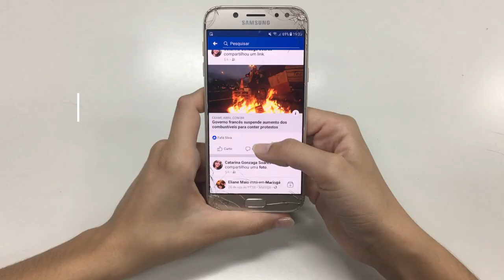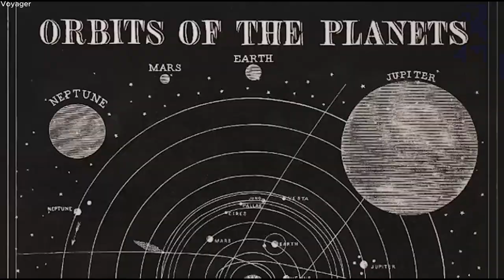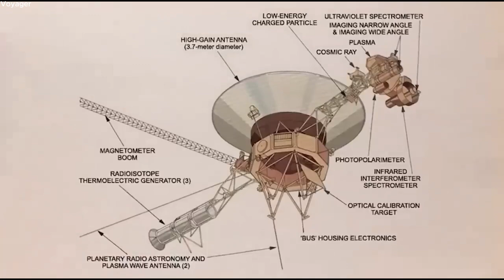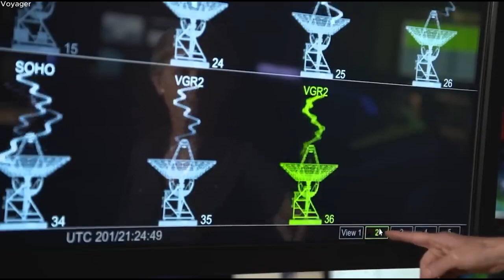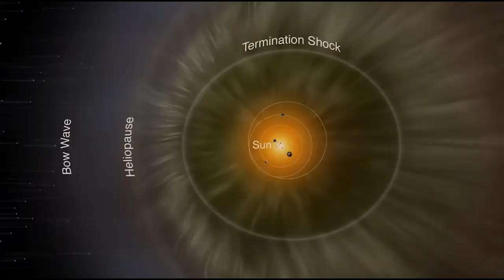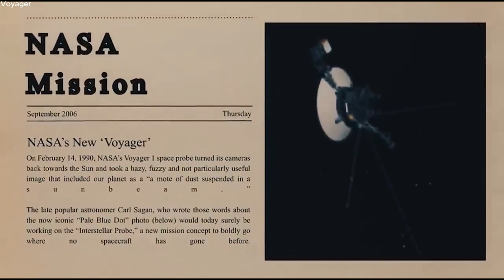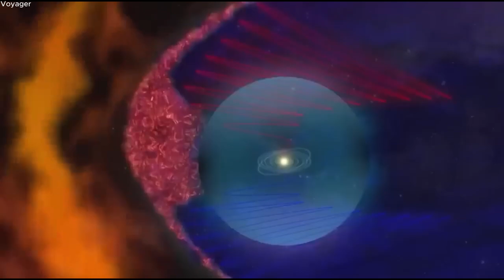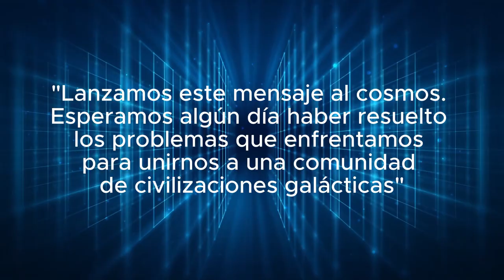¡La Voyager 2 ACABA DE REALIZAR un descubrimiento que CONMOCIONA a los Científicos!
Esto es una sorpresa para un científico que lanzó una nave de exploración hace 45 años, debe ser extremadamente gratificante seguir observándola explorar regiones que nunca se pretendió explorar y medio siglo más allá de su vida esperada, al mismo tiempo que es consciente de que tiene varias a miles de millones de millas de distancia de su plataforma de lanzamiento y enviando datos a la Tierra utilizando tecnología que es más arcaica que incluso el teléfono más básico que se usa hoy en día. La NASA lanzó dos naves espaciales en una expedición de exploración única en órbita en 1977 para investigar los confines más lejanos de nuestro sistema solar. y se ha revelado que después de 45 años en el espacio, la Voyager ha descubierto un descubrimiento aterrador que ha cautivado el interés de todo el mundo y enviado ondas de choque a toda la comunidad científica. ¿Qué es exactamente este nuevo y horrible hallazgo de la Última Frontera? Vamos a averiguarlo. Bienvenidos a un nuevo vídeo. Ahora sí, comencemos.

MARCAS DE TIEMPO:
00:00 INTRO
00:58 VOYAGER
11:21 OUTRO